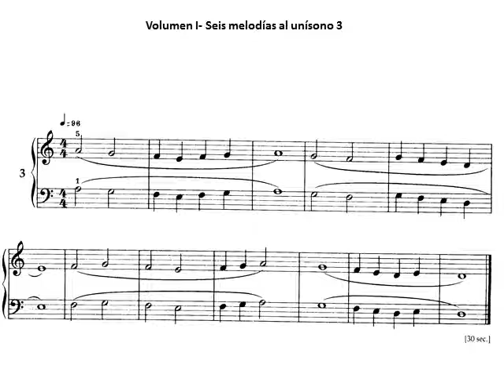Béla Bartók. Mikrokosmos Volumen 1. Six unison melodies. 3. Partitura. Audición. Análisis Musical.